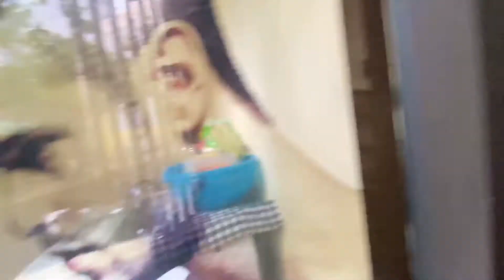I cut my "man bun" at 50 Subs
The title says it all, doesn't it!?